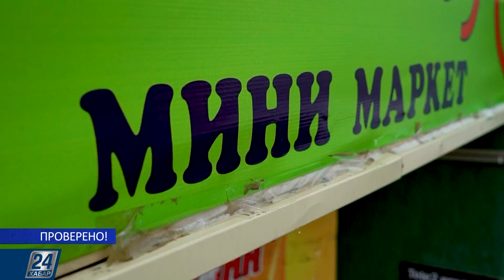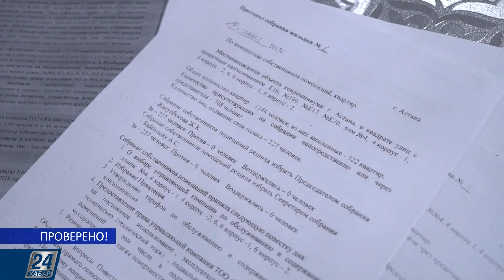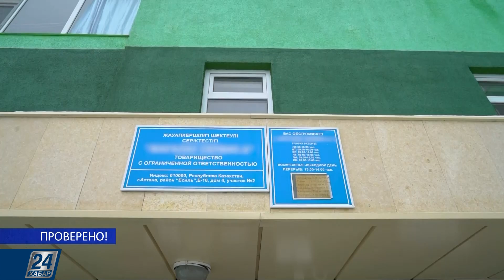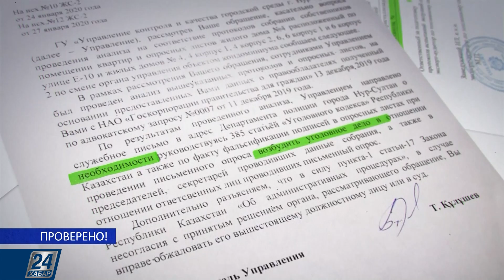Можно ли использовать подвалы в жилых домах для бизнеса? | Проверено